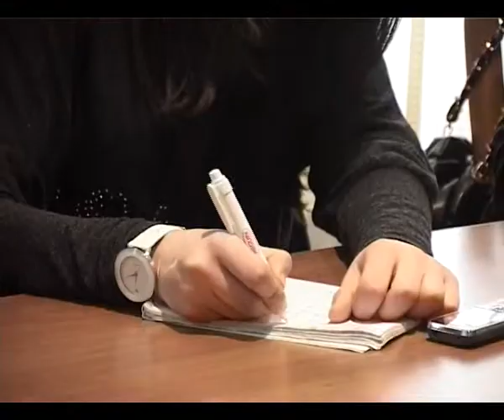ՕԵԿ-ը մուրաբա է բաժանել ու հայտնի չէ՝ էլի՞ կբաժանի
Հայաստան, ՕԵԿ, ընտրություններ, Բիշարյան, Բաղդասարյան, մուրաբա